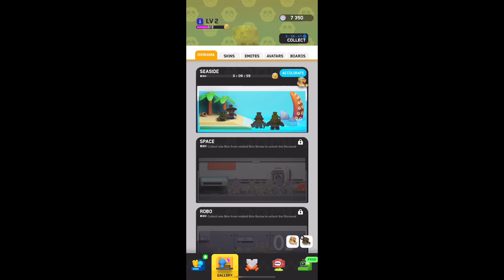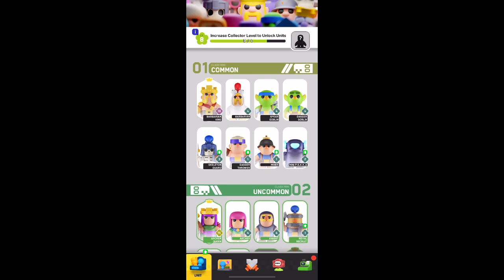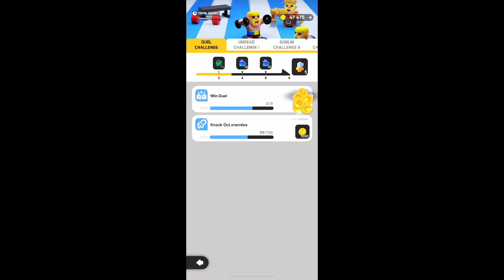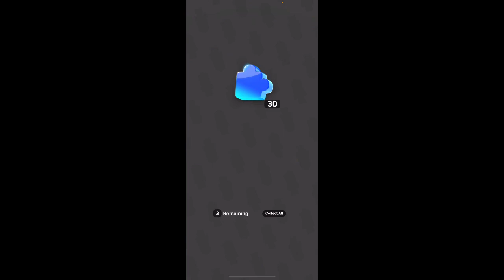Let’s Hop on Clash Mini!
Let’s go ahead and hop into some Clash Mini!